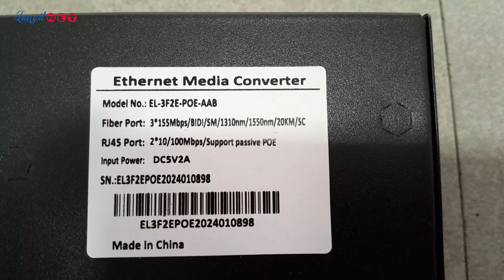MEDIA CONVERTER EL 3F2E-PoE 3 FO 2 ETH 10/100Mbps PoE